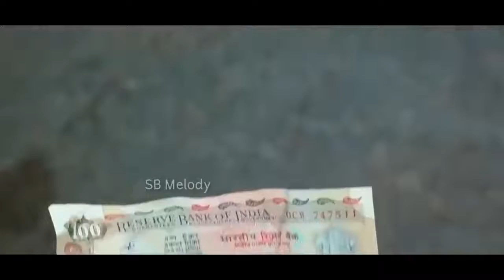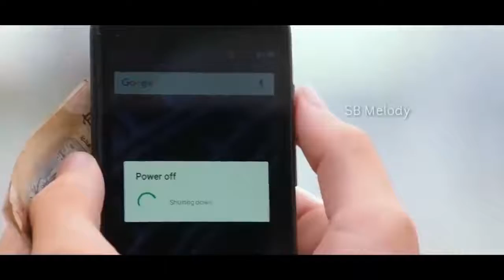masroof hai kitna full songs //for 😘😍whatspp status